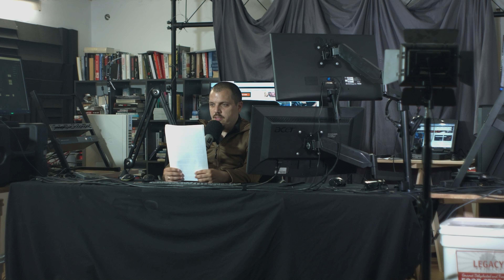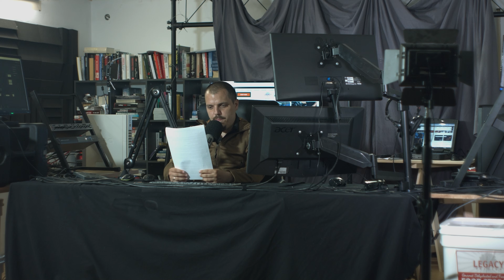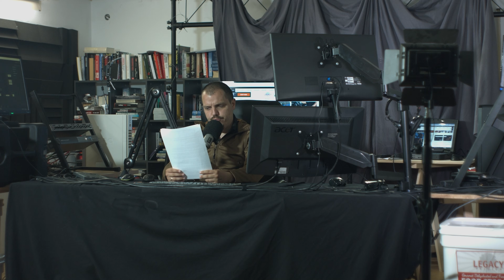Weitere Hinweise auf Putins adelige Verbindungen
Ausschnitt aus Recentr NEWS vom 30. Juni 2020. Sie können im Recentr Shop einen Zugang zu Recentr TV per Vorkasse, SOFORT-Überweisung, PayPal, Kreditkarte oder Bankeinzug kaufen. Wir senden Ihnen das Passwort in einer E-Mail zu.
In dem neuen Buch “Putin’s people” finden sich eine interessante Anekdote: Ein West-Banker erzählte die Geschichte von seiner tante, die russische Prinzessin Tatiana, die in den deutschen von-Metternich-Adel eingeheiratet hatte und in einem Schloss nahe Wiesbaden lebte, nahe der Haupt US-Militärbasis. Sie erzählte, wie beeindruckt sie gewesen sei von dem jungen KGB-Offizier Wladimir Putin, der sie in ihrem Zuhause besucht hatte und dort die Beichte abgelegt hatte. Tatiana Hilarionowna Prinzessin von Metternich-Winneburg, ist geboren in Petrograd, also St. Petersburg, wo Putin herkam und später Vizebürgermeister wurde. Tatiana von Metternich-Winneburg war die Tochter von Prinz Hilarion Sergejewitsch Wassiltschikow (1881–1969) und Prinzessin Lidia Leonidowna Wjasemskaja (1886–1946). Sie war die Witwe von Paul Alfons Prinz von Metternich-Winneburg und war die letzte Vertreterin des Hauses Metternich-Winneburg.